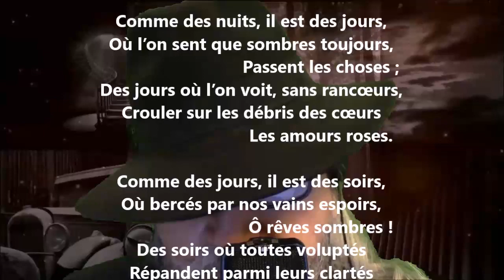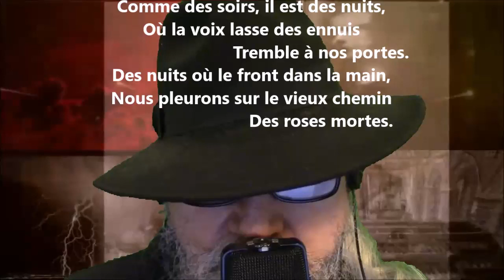Folles heures - Arthur de Bussières lu par Yvon Jean